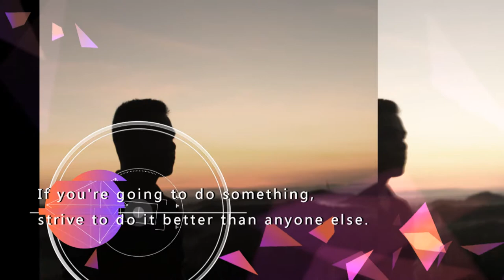Lagaw sa Capiz/AdeptSAy Adventure